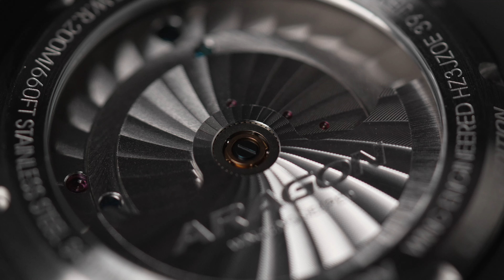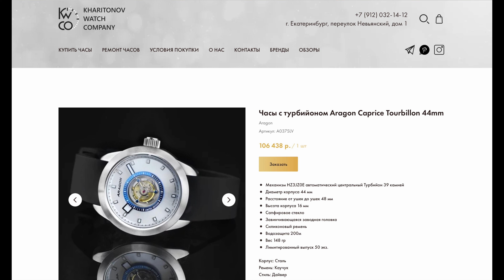ЦЕНТРАЛЬНЫЙ ТУРБИЙОН. Обзор часов ARAGON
Дайверские часы с турбийоном!
Часовой микробренд Aragon. Интересный центральный турбийон в брутальном стальном корпусе.
Механизм HZ3JZ0E с атоподзаводом.
Редкое сочетание - центральный турбийон и автоподзавод!